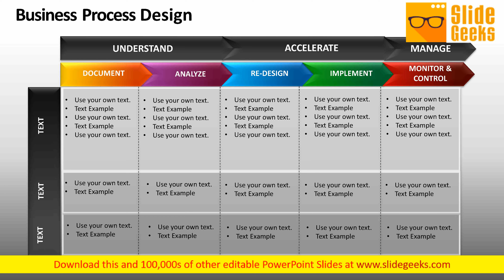Powerpoint Process Flow Chart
PowerPoint Process Flow Chart These high quality PowerPoint pre-designed slides and PowerPoint templates have been carefully created by our professional team to help you impress your audience. All slides have been created and are 100% editable in PowerPoint. Each and every property of any graphic - color, size, orientation, shading, outline etc. can be modified to help you build an effective PowerPoint presentation. Any text can be entered at any point in the PowerPoint template or slide. Simply DOWNLOAD, TYPE and PRESENT! Our PowerPoint Process Flow Chart team do not have any fetish. They pay equal attention to every element.